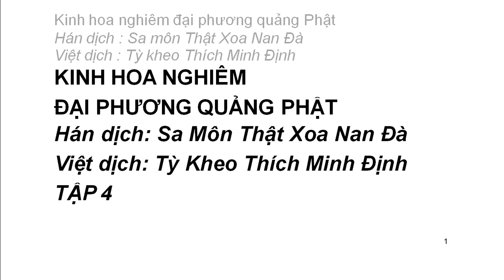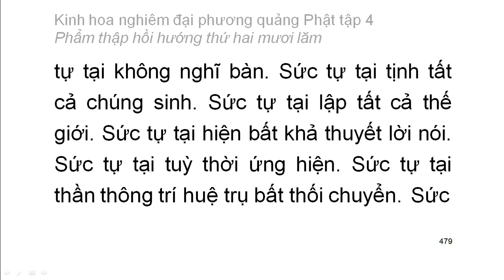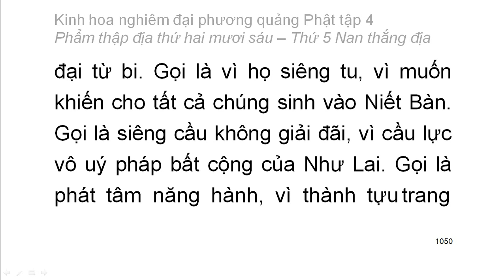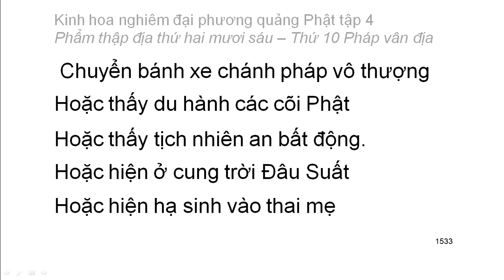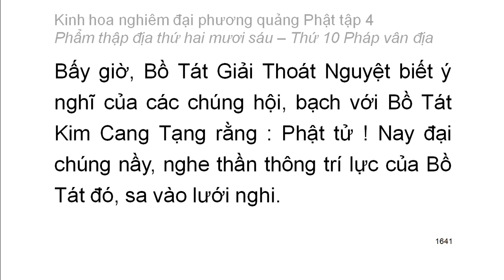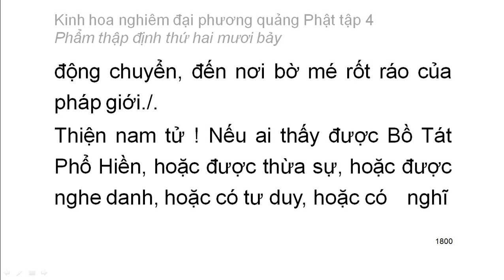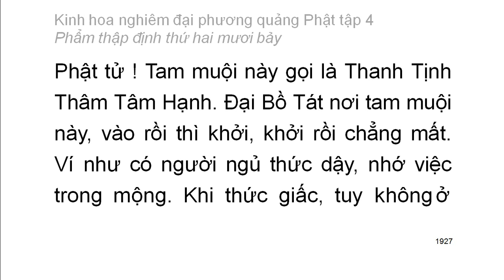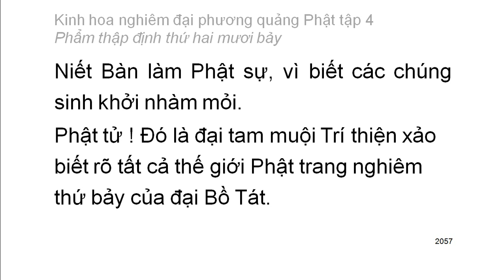Kinh Hoa Nghiêm tập 4/8 (video dài) - video có chữ to rất dễ theo dõi